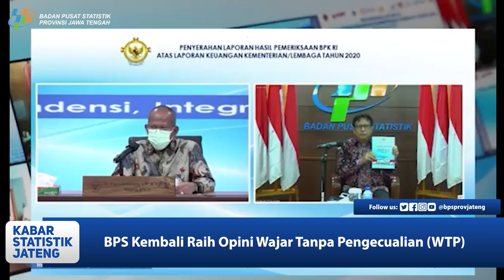BPS KEMBALI MERAIH OPINI WAJAR TANPA PENGECUALIAN - WTP | Kabar Statistik Jateng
BPS RAIH OPINI WTP LAGI

BPS kembali meraih opini wajar tanpa pengecualian (WTP) pada hasil pemeriksaan Badan Pemeriksaan Keuangan Republik Indonesia. Hasil ini dinilai berdasarkan Laporan Keuangan Kementerian/Lembaga Tahun 2020. Hasil penilaian tersebut diserahkan dalam Laporan Hasil Pemeriksaan kepada Kepala BPS, Margo Yuwono beserta delapan kementerian dan lembaga lain secara virtual (08/07).

Anggota II BPK selaku Pimpinan Pemeriksaan Keuangan Negara II, Pius Lustrilanang, dalam sambutannya menyampaikan bahwa pemeriksaan keuangan dan opini yang diberikan atas kewajaran laporan keuangan telah memperhatikan berbagai hal. Empat aspek yang diperhatikan adalah kesesuaian dengan standar akuntansi pemerintah, kecukupan pengungkapan, kepatuhan terhadap peraturan perundang-undangan dan efektifitas sistem pengendalian intern.

BPS terus berupaya untuk mempertanggungjawabkan penggunaan anggaran secara terbuka dan akuntabel. Menghasilkan data yang akurat juga harus dibarengi dengan laporan keuangan yang valid, lengkap, dan rinci.